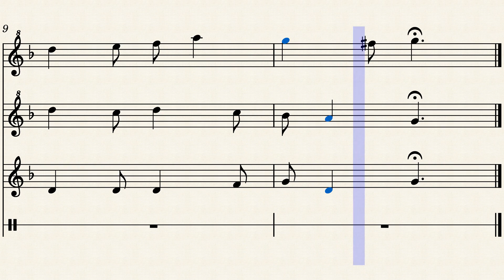36 Pastourelle en un vergier P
Libro: Sanvoisin -  “Música para conjunto de flautas dulces vol.1”